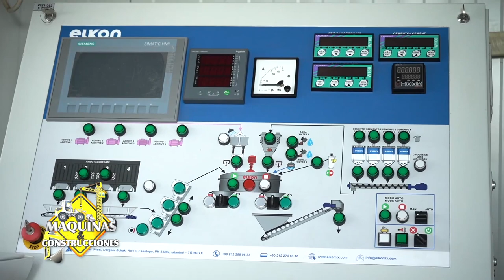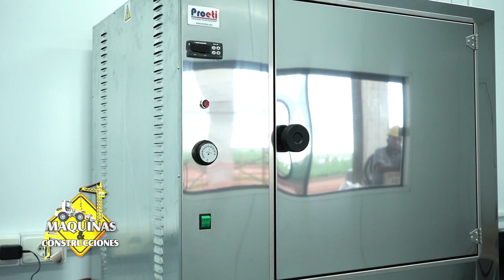CIMASA entregó 3 mixers LIEBHERR LIGHTWEIGHT a la empresa HORMIPLUS en Juan Manuel Frutos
El Grupo Hilagro-Transagro, para su empresa Hormiplus SRL, adquirió 3 camiones Volkswagen Constellation Constructor, en el marco de la puesta a punto de su nueva planta de hormigón.

La entrega de la flota se realizó en su sede de Juan Manuel Frutos, Caaguazú, con la presencia de ejecutivos de Hormiplus y Diesa.

Hilagro, reconocida en el rubro de producción agrícola, transporte e industrialización de productos alimenticios, tanto para el abastecimiento del país como para la exportación, está ingresando con fuerza en el rubro de construcción.

Los camiones Volkswagen de la serie Constructor 26.280, 8×4 y están equipados con el Mixer Liebherr de 8 m3. La capacidad de carga es de 31.5 toneladas. Su motor es Man Euro 5.

Estos camiones de alta tecnología fueron diseñados para atender la demanda del mercado de concreto, para reducir la tara del camión, uniendo robustez y bajo costo operativo.

La nueva flota ayudará a la distribución de cemento para la construcción de viviendas, fábricas, rutas y otros emprendimientos en las zonas de Caaguazú y Alto Paraná. Esta entrega de camiones corresponde al primer grupo de futuras unidades que se irán sumando a la planta.

Asistieron al acto de entrega los directivos del grupo Hilagro – Trasnagro – Hormiplus Christian Gossen, Ronny Hildebrand, Albert Hildebrand y Castorino Rojas. El evento contó con la presencia de amigos de Lactolanda, Cooperativa Sonmerferld, Lácteos La Fortuna, entre otros.

Participaron también los ejecutivos de Diesa Isidro Melgarejo, José Valenzuela, Teodoro Vega, Marcos Cubilla, Marcos Sánchez, Alejandra Ruiz, Hugo Caballero, Alvaro Acuña; y ejecutivos de CIMASA, empresa que representa la marca de Mixer, Liebherr.